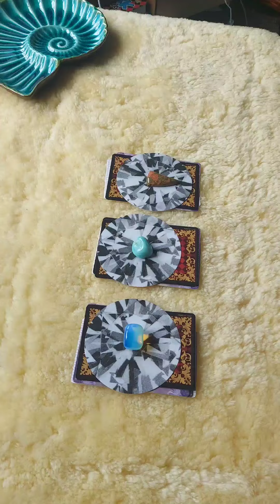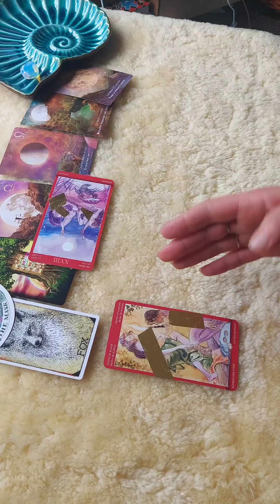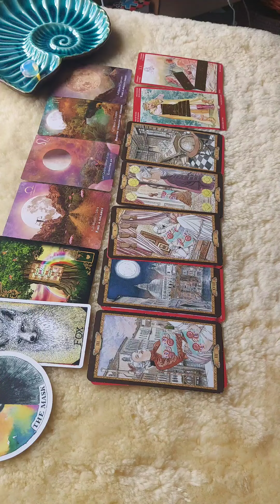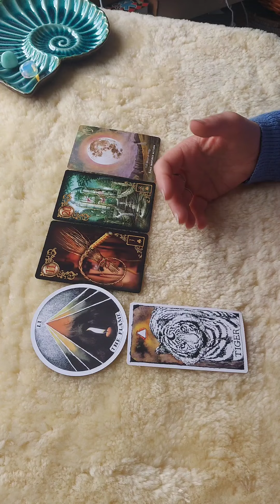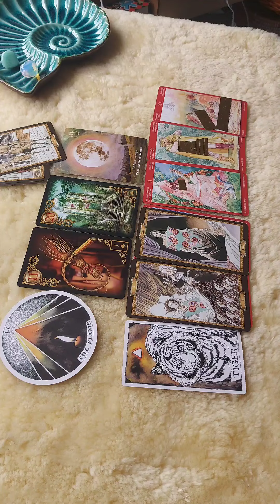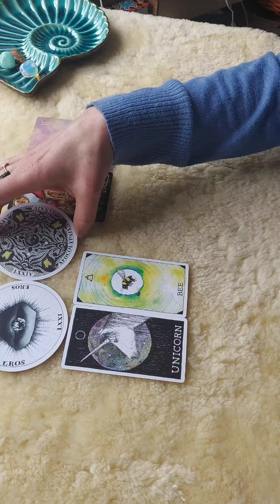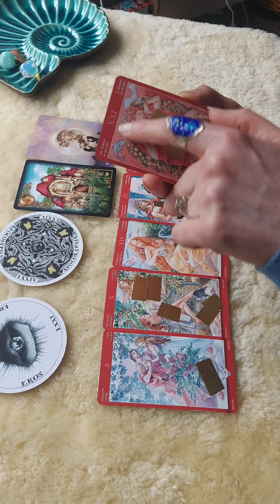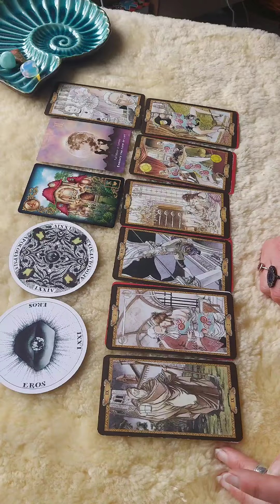🌹YOUR FUTURE SPOUSE NATURE DURING YOUR PASSIONATE TIMES TOGETHER🌹PICK A CARD TAROT READING🔮TIMELESS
❤️‍🔥FREE PERSONAL READING WINNER❤️‍🔥:

🌻I WILL DRAW THE WINNER OF A 30 MINUTES FREE PERSONAL READING THE SECOND WEEK OF JANUARY 🌻:

 For your chance to win you need to:
💖Leave a FIERY HEART ❤️‍🔥 in the comments of any video
🧿 I will enter your name for any ❤️‍🔥heart I find in a comment of any video so your chances of being picked will increase accordingly 🧿

🌹YOUR FUTURE SPOUSE NATURE DURING YOUR PASSIONATE TIME TOGETHER🌹PICK A CARD TAROT READING 🔮TIMELESS

TIMESTAMPS
INTRO 0:00
PILE 1 01:58
PILE 2 28:54
PILE 3 50:04

Firesoultarot is not qualified to give Medical, Legal or Financial Advice, and takes no responsibility for individual interpretations.